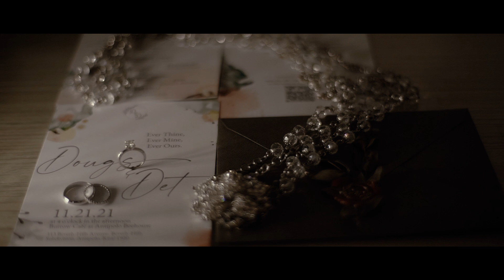Dougs and Det | On Site Wedding Film by Nice Print Photography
MB0191DHUUNW1LB